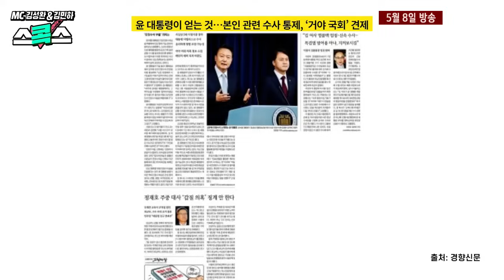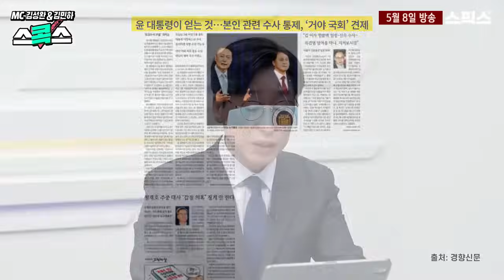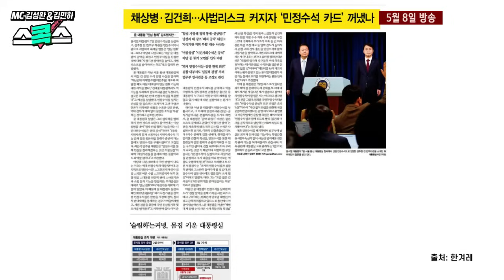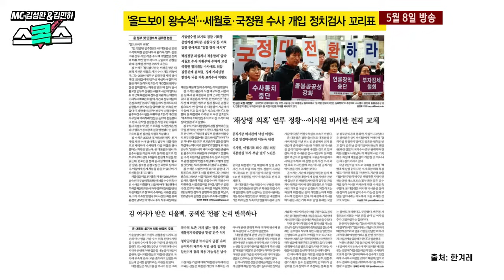검찰 인사와 수사 정보, 수사 내용이 모두 대통령실에 들어가기 때문에 검찰은 꼼짝없이 장악되게 돼 있다